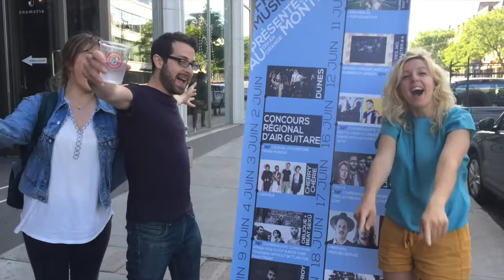FRINGE-MOI MINI COLLAGE: 3 JUIN (Divan Orange + Air guitar championships + Montreal slow dance)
Ce FRINGE-Moi Mini collage est une compilation de vidéos filmés par les artistes et les employés du Festival St-Ambroise FRINGE de Montréal. Vous êtes tous et toutes invités à participer en déposant vos vidéos sur Twitter ou Facebook avec Fringemoi et fringebuzz

GET PUMPED! This FRINGE-Moi Mini collage is a compilation of videos taken by artists and staff of the St-Ambroise Montreal FRINGE Festival. Anyone is welcome to participate by posting videos to Twitter or Facebook with fringemoi &

Artistes dans le vidéo / ARTISTS in the video
00:08 Théâtre Moins Quart
00:22 & 01:00 Bashful Productions
00:45 Théâtre de la Mâchoire